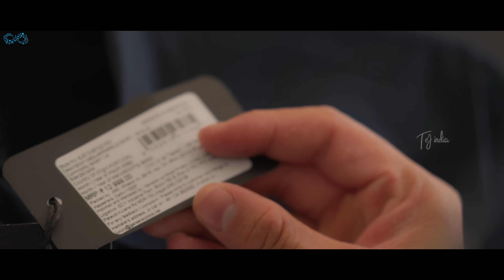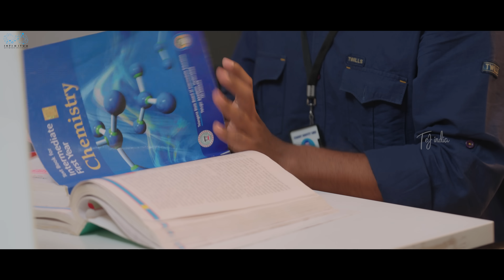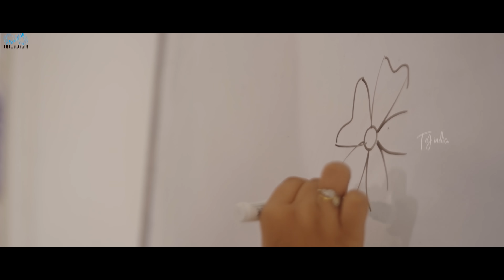Backbenchers - College Life | Ep - 9 | Dora Sai Teja | Varsha Dsouza | Tej India | Infinitum Media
Cast:
Dhirajj Sourya [Dora Sai Teja]

Ramya
Kiran
Revathinath
Antony
Prathap

Assistant Directors:
Manne VishnuVardhan

Bharath Karupakula.